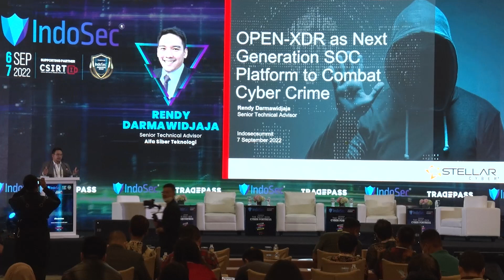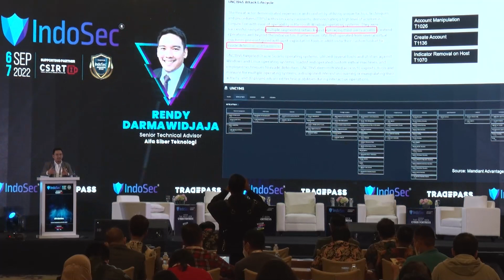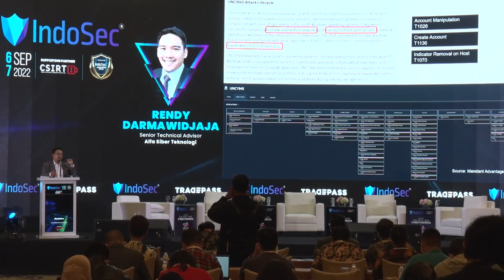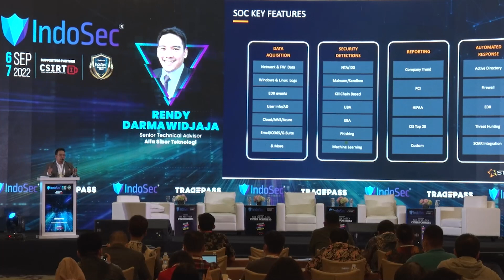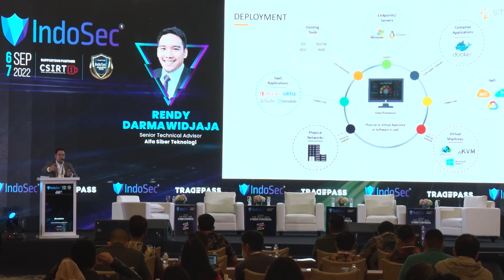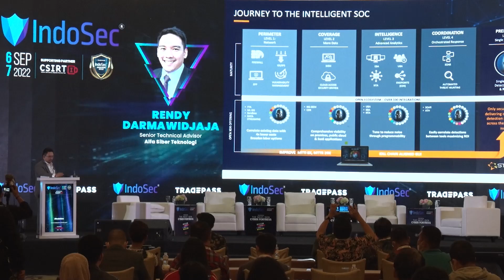Rendy Darmawidjaja | Alfa Siber Teknologi | Session at IndoSec 2022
Rendy Darmawidjaja talked about How Open-XDR as Next Generation SOC Platform can be key to mitigate Cyber Crime Attacks, at IndoSec 2022.